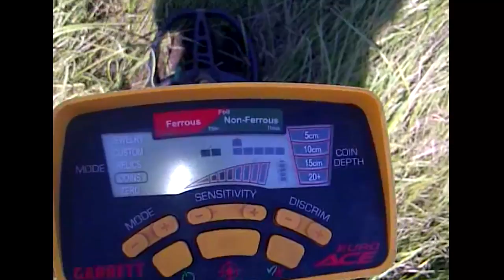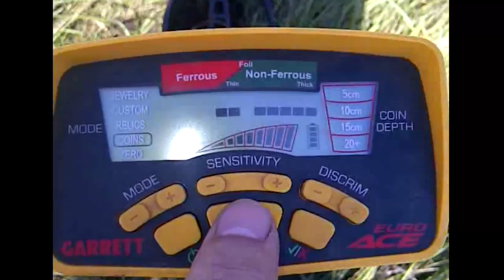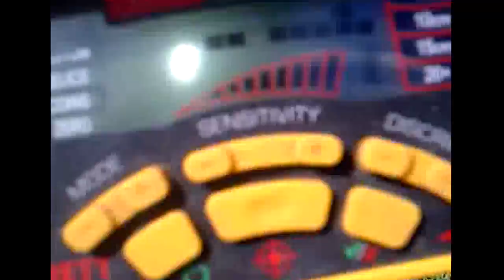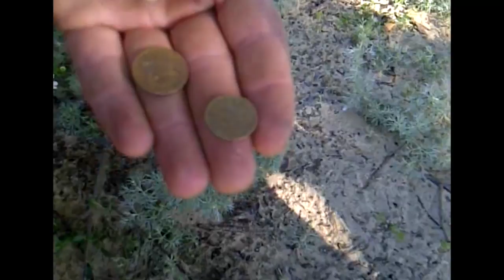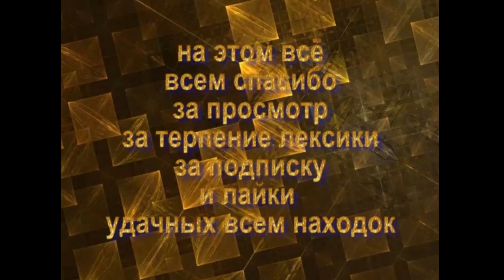Первое золото. Подарок Нептуна.